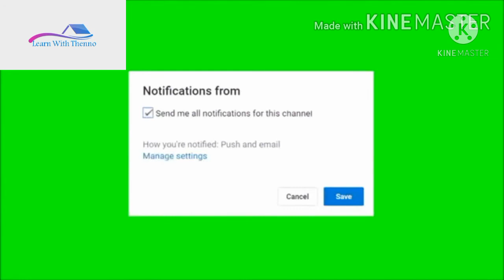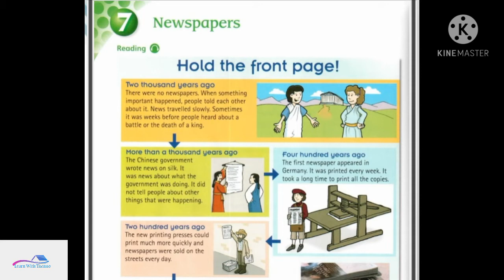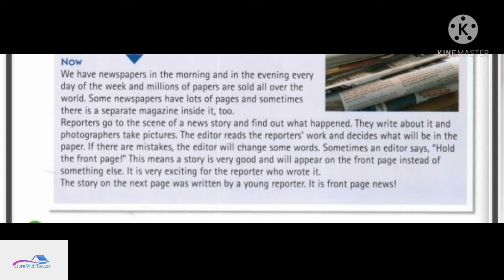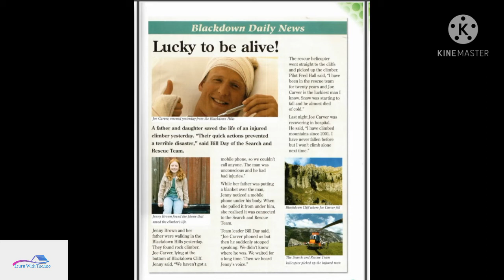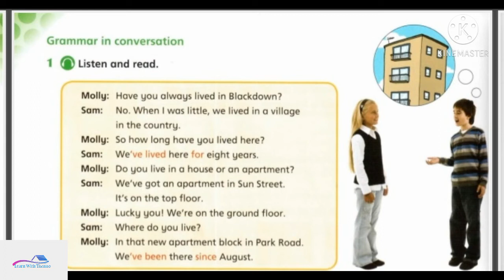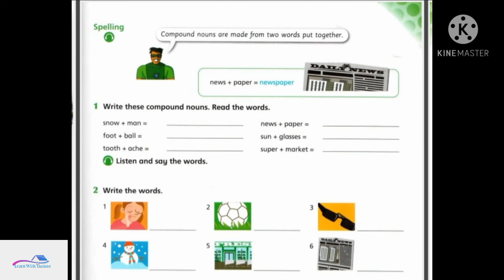نصوص الاستماع كاملة English world-5th Grade|Unit 7 - Newspapers